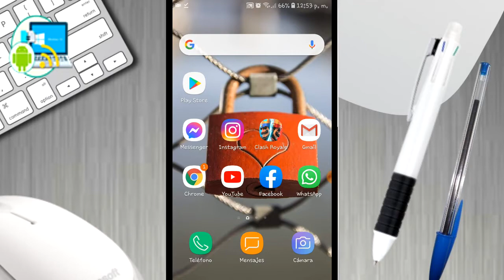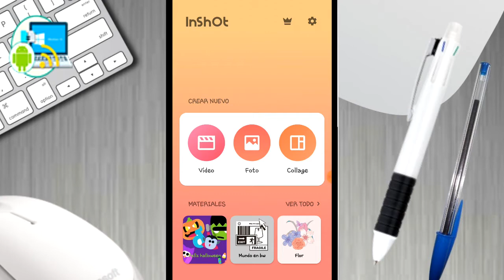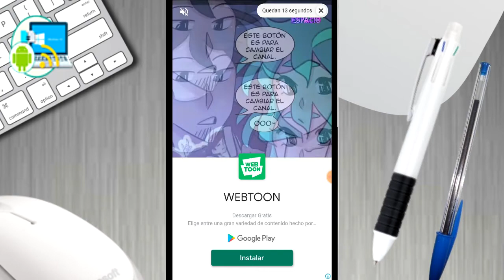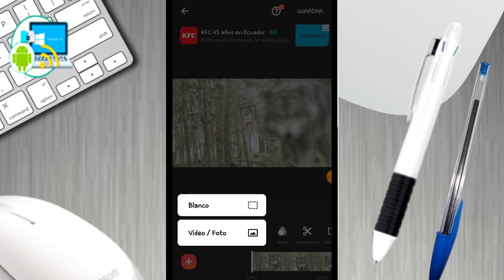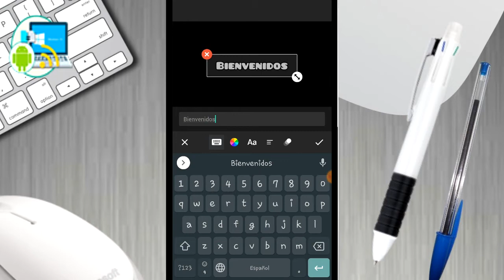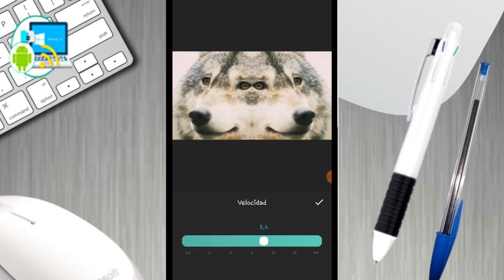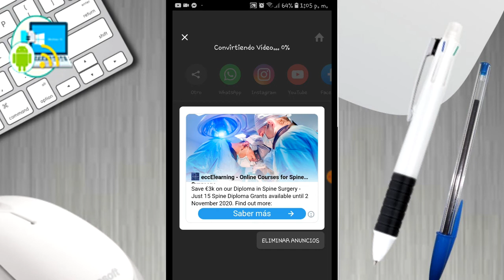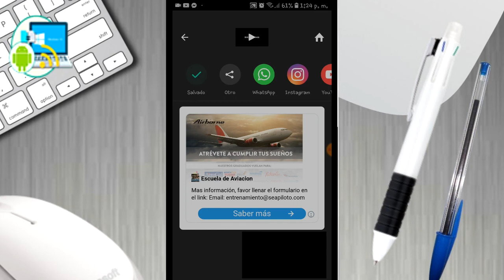👉 El Mejor EDITOR DE VIDEOS para Celular - Aplicación para Editar Videos para Youtube en el Móvil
ISRC: USUAN1200061